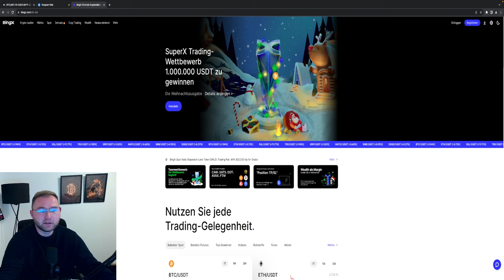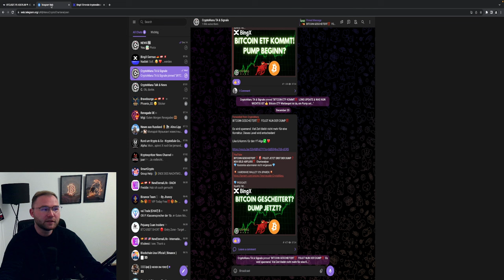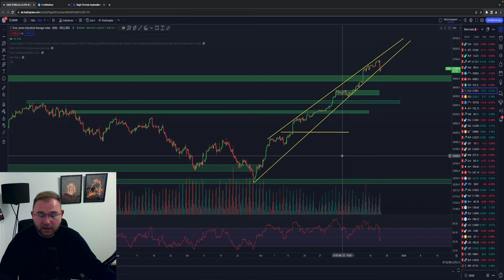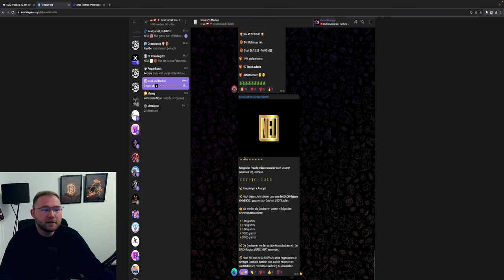BITCOIN DIE ZEIT LÄUFT AB ‼️💥 IST DIE KORREKTUR VORBEI❓ US MARKET CRASH⚠️